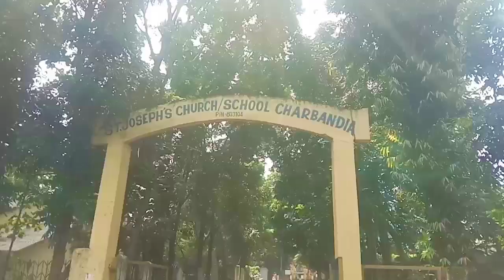St। Joseph's and Divya Jyoti School Charbandia Anandpur West Singhbhum Jharkhand New Vlog Video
New mundari Vlog Video
Theophil burh vlog
St joseph school Charbandia Anandpur West Singhbhum Jharkhand
 Vlog
Vlogs
Mundari Vlogs
Hindi Vlogs
indian Vlogs video